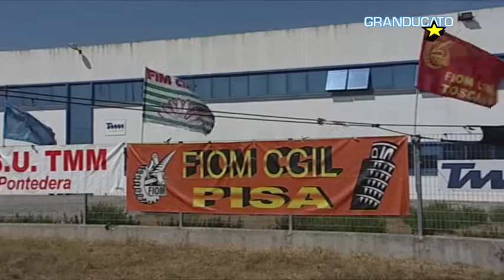TG Pisa 4/9/2017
Pontedera, corteo per la TMM, sindacati e istituzioni con lavoratori
TMM, gli spiragli ci sono, la Regione attende segnali
Muore mentre attraversa i binari, inutili i richiami dei viaggiatori
Disabilità: a Marina di Pisa, progetti per l'occupazione
Pisa, appuntamento per gli scienziati con il congresso delle geoscienze
Cascina, le celebrazioni dell'ANPI per ricordare liberazione dal nazifascismo
Tirrenia: bilancio della stagione per gli stabilimenti balneari
Pisa pareggia con il Siena, parla il tecnico Gautieri